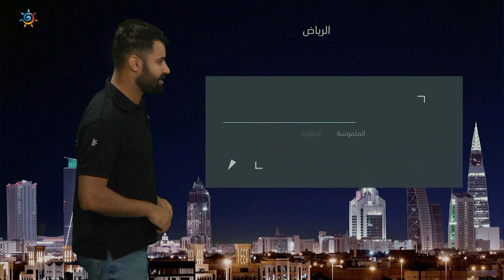طقس العرب - السعودية | النشرة الجوية الرئيسية | الثلاثاء 12-10-2021